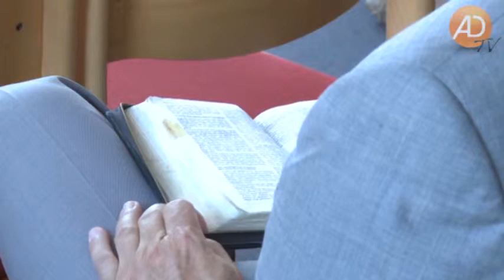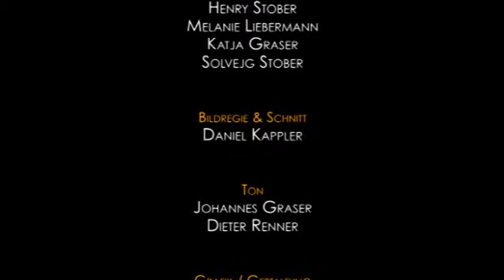SOS - Die Welt braucht Gott, 02. Für eine Zeit wie diese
Was Gott den Propheten des Alten und Neuen Testaments schon vor Tausenden von Jahren offenbart hat, wirft ein erstaunlich klares Licht auf die Ereignisse der Gegenwart. Die drängenden Fragen des Menschen nach seiner persönlichen Zukunft und dem Schicksal unseres Planeten finden eine Antwort, die aufrüttelt und dennoch voller Hoffnung ist.

Diese spannende Vortragsserie zeigt, dass der beste Teil der Weltgeschichte noch vor uns liegt: Gottes ewiges Reich, das bald anbrechen wird. Aber zuvor erwartet uns ein gewaltiger Konflikt und eine gigantische Mission. In dieser Krisenzeit ist jeder Mensch zu einer Entscheidung aufgerufen, die seine gesamte Existenz betrifft. Daniel Pel zeigt uns, was auf dem Spiel steht, wer die Kontrahenten sind und wie wir in die herannahende Ewigkeit investieren können: Stellen wir uns ganz auf Gottes Seite und bereiten wir seinem Kommen den Weg!